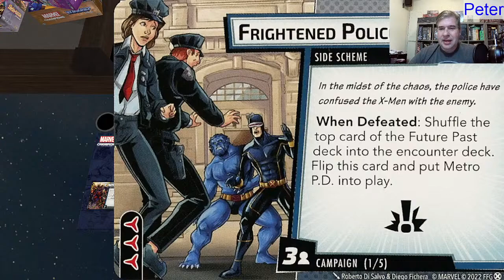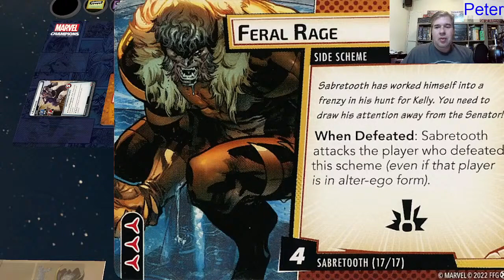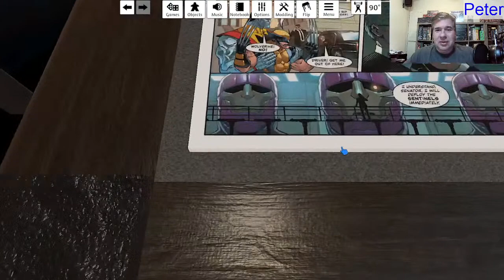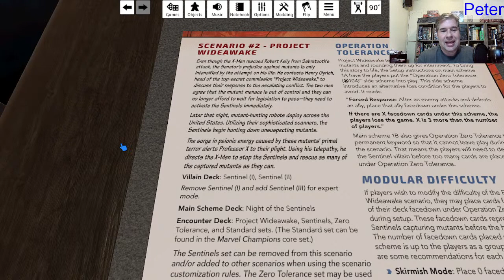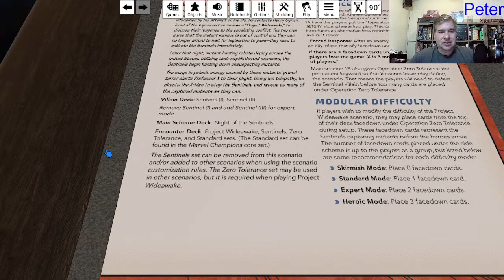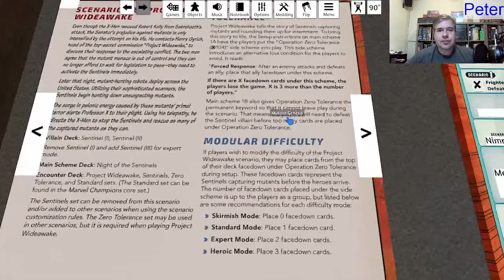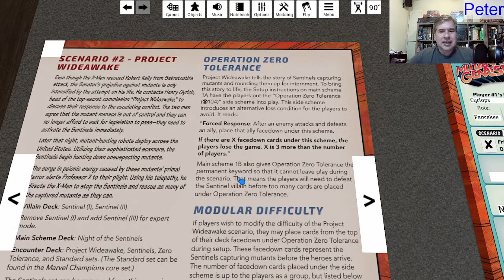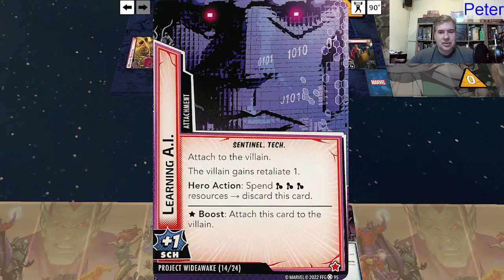Marvel Champions | Mutant Genesis | Solo Playthrough (Part1) | with Peter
Peter takes Cyclops through Mutant Genesis for the first time.